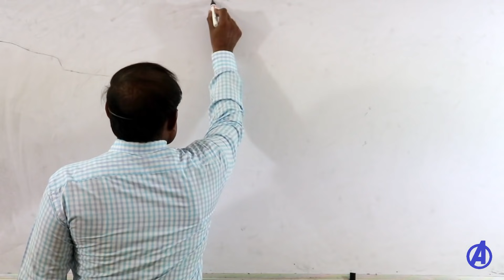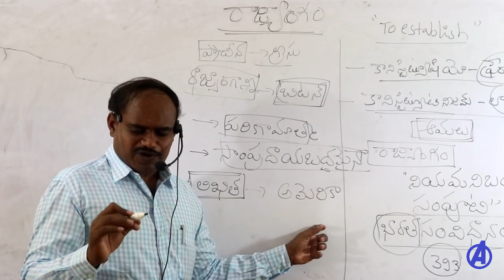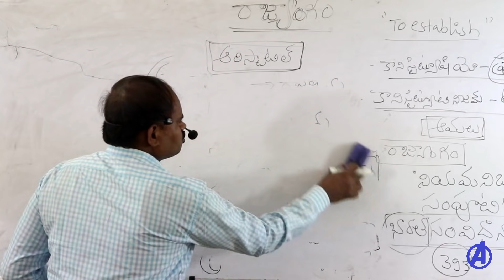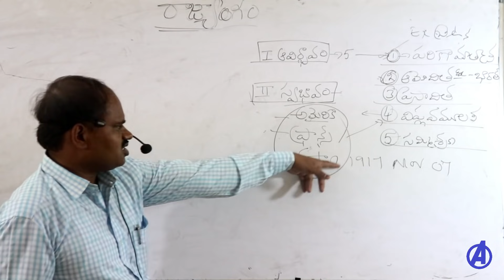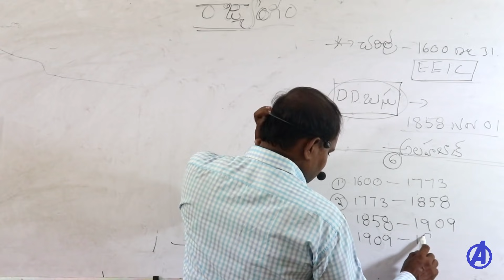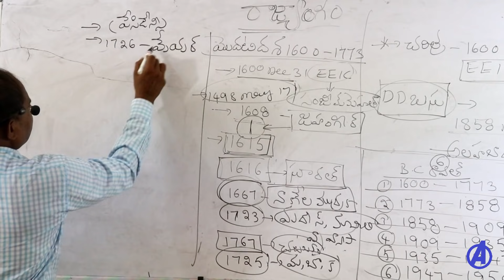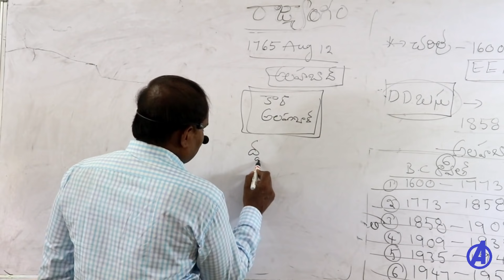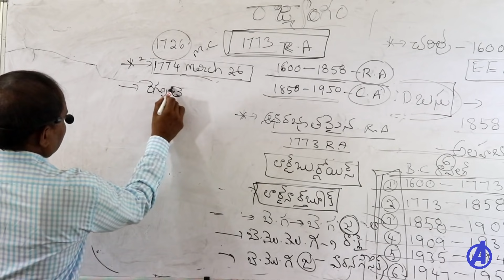రాజ్యాంగం || Introduction || Indian Polity in Telugu Classes || Appsc Tspsc Group 2 RRB SSC Upsc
Indian Polity CLasses for all Appsc, Tspsc, RRB, Tet , DSC SA SGT, AP Police, Telangana Police .